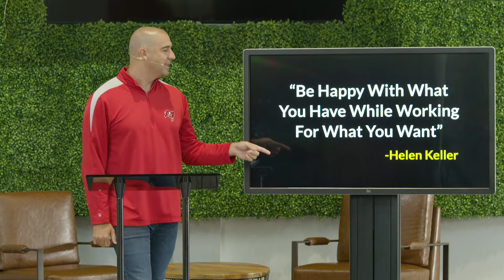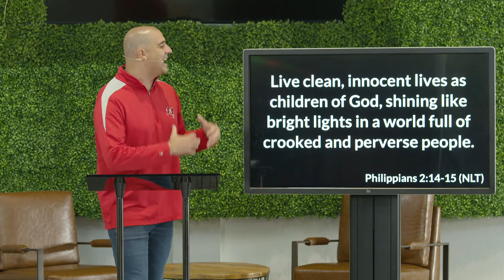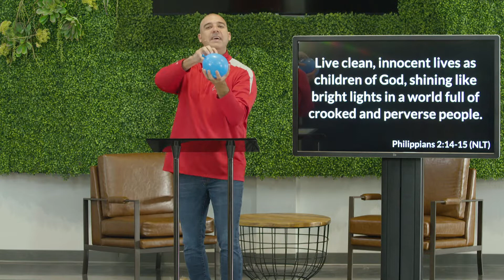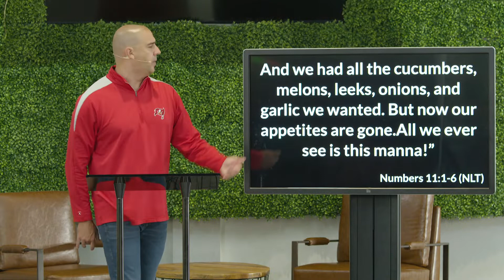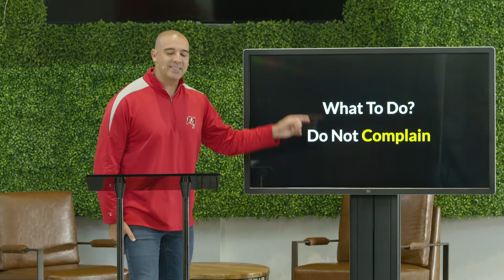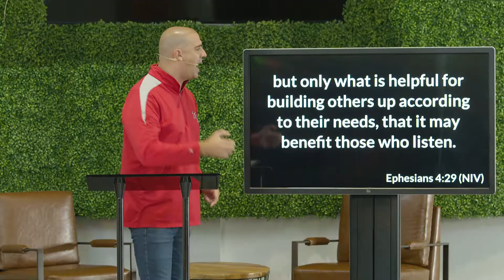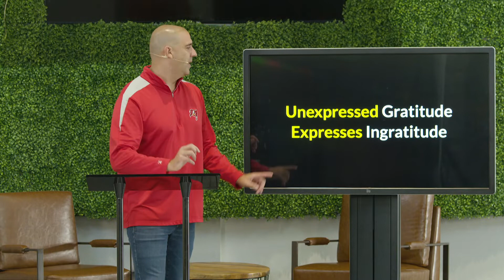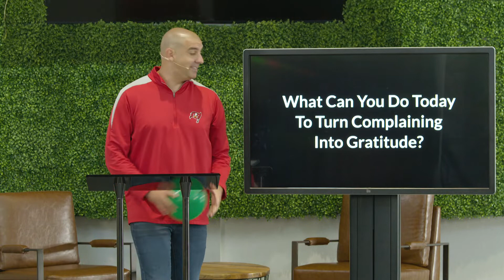We Can Do This - Part 2